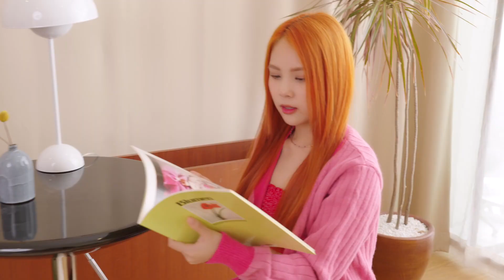Pretzelle - Polaroid Love (Official Cover) Thai Ver